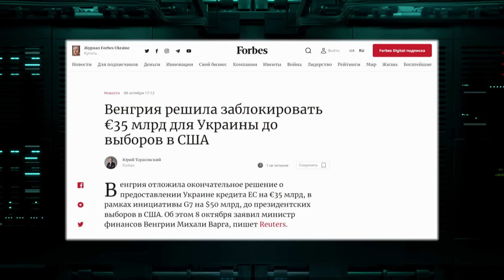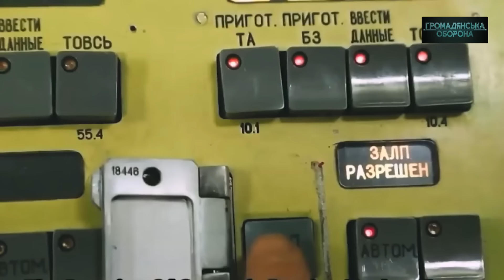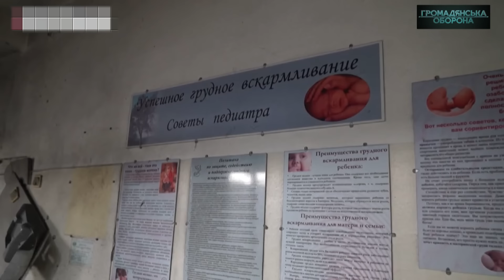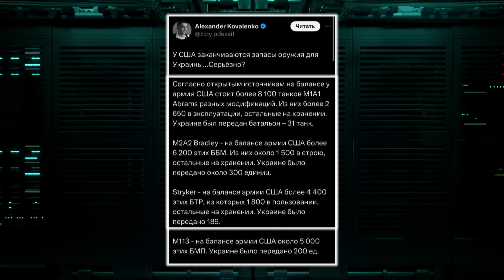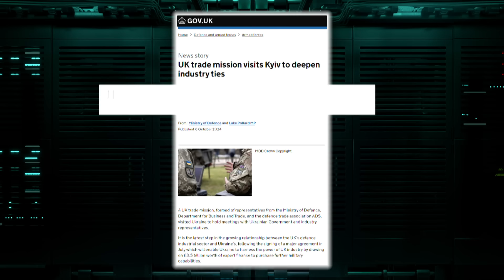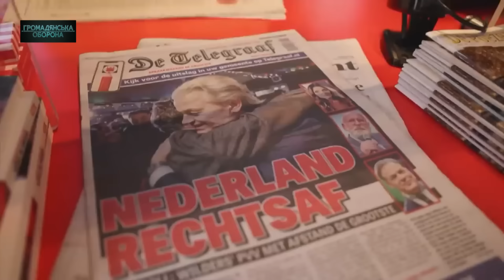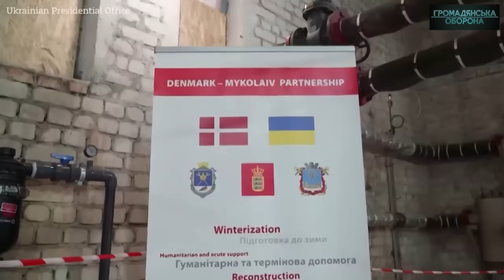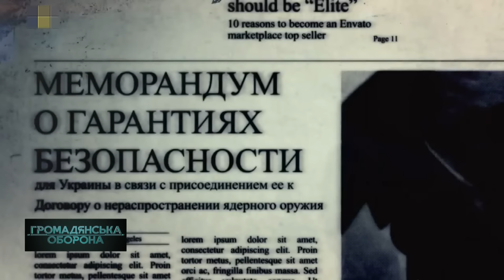У КРЕМЛІ вже відкорковують ШАМПАНСЬКЕ! За чиє здоров'я П'ЮТЬ на БОЛОТАХ? ГАРРІС ЧИ ТРАМП?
У КРЕМЛІ вже відкорковують ШАМПАНСЬКЕ! За чиє здоров'я П'ЮТЬ на  БОЛОТАХ? ХАРРІС ЧИ ТРАМП?

Осінь 2024 обіцяє бути дуже насиченою на події. Насамперед усі чекають на вибори в США, від яких кардинально може залежати подальша доля багатьох гарячих регіонів планети.

Чекає Ізраїль, чекає Україна. Також в очікуванні Іран, Китай і РФ, для яких результати американського голосування можуть визначити якщо не долю, то точно вплинути на найближче майбутнє. Так, наприклад, у Росії серед еліт дедалі активніше обговорюють закінчення війни. Детальніше про це вже у сюжеті.

ГРОМАДЯНСЬКА ОБОРОНА

АНТИЗОМБІ